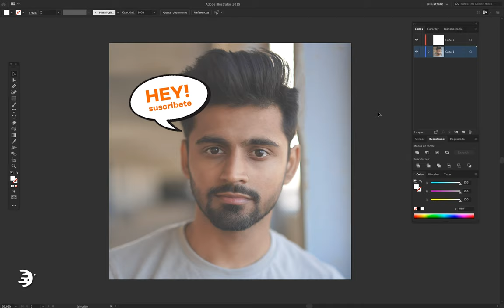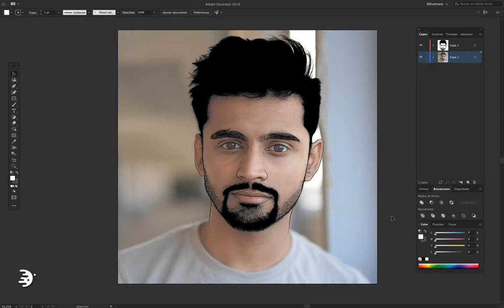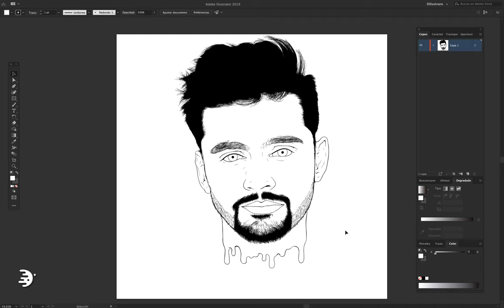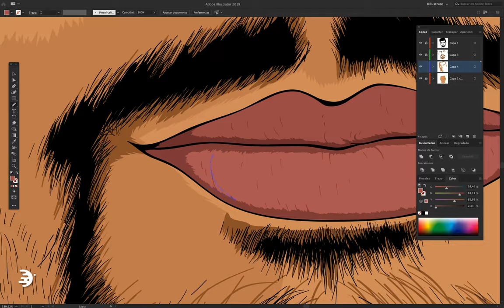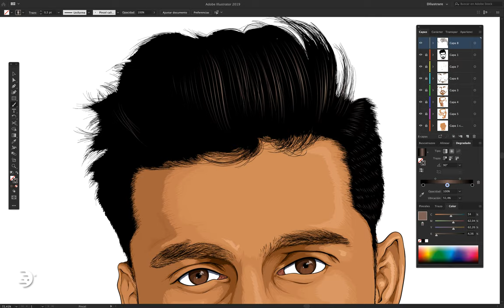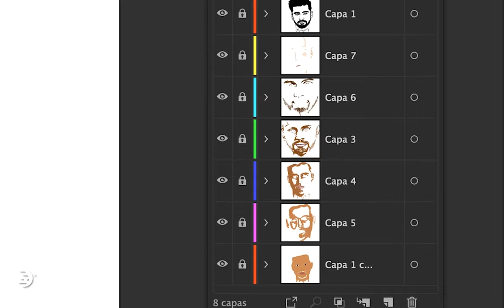Ilustración para Cliente | Illustrator (Cámara Rápida)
Mira el proceso de esta Ilustración para un Cliente en Cámara Rápida. Te gustaría aprender a hacerlo? Mira el siguiente curso en donde puede aprender a hacerlo desde CERO; habrá nuevo contenido muy pronto:

Edición: David Gutama - Raúl Ryu
Audio y Musicalización: Raúl Ryu / Tebo Dom - Lobes
Animación Intro y Outro: Henry Gutama

Dilustrare
2019